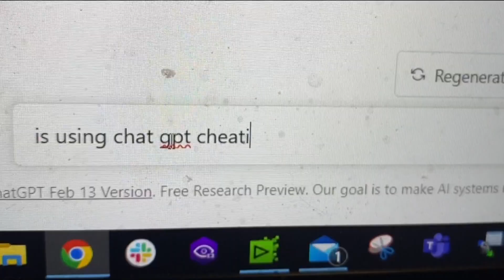New Artificial Intelligence Center opens at San Diego State University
Aaron Elkins, Director, SDSU James Silberrad Brown Center for A.I. Research talks about the wide range of theoretical and experimental research it conducts.